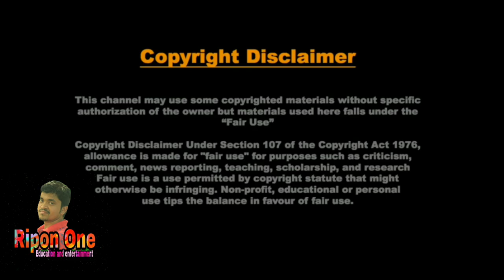Likee Star মামুনকে রংপুরে ইচ্ছেমতো গনধোলাই দিল জনঘন | Mamun Likee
আসলে ব্যাপারটা এমন নাহ।
ব্যাপারটা যেমন, মুলত ব্যাপারটা ঠিক তেমন।যদি বলি বুঝবেন নাহ, না বল্লেও বুঝবেন নাহ।তাই বলছিনা। বলার ইচ্ছে আছে কিন্তুু বল্লেও বুঝবেন না কেমনে__না বল্লেও তো বুঝবেন না। তাই যেভাবেই বুঝাই না কেন, মুল কথা হলো আপনি বুঝবেন না।তাই আর বুঝাইলাম না।

ধন্যবাদ ভালো করে বুঝার জন্য